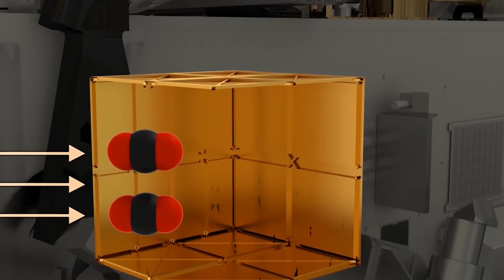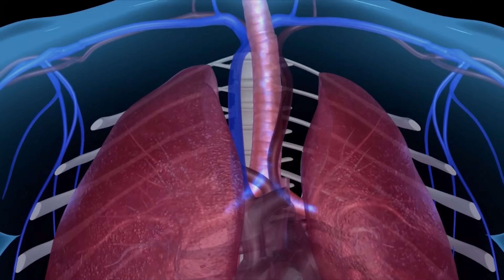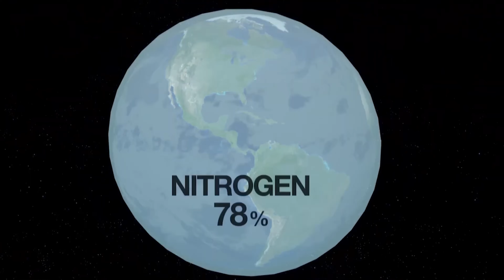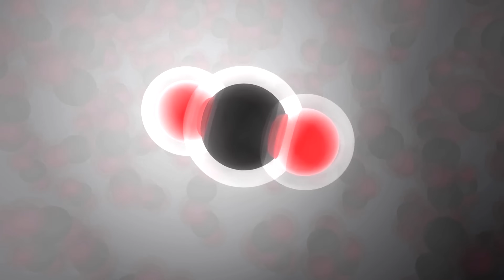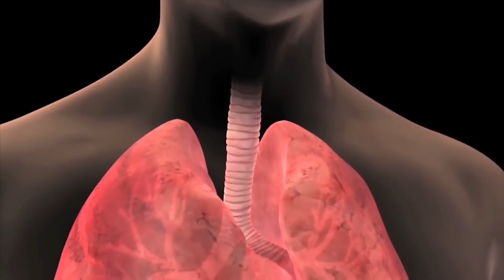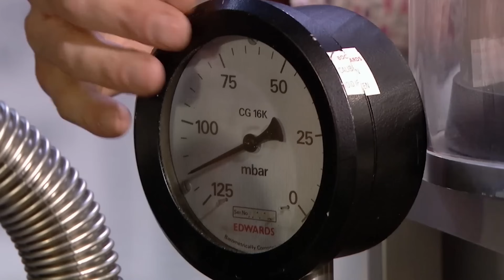不穿太空衣在火星上5秒會發生什麼事？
2013 年，火星一號計畫的發起人收到了 20 萬份的申請，都是來自那些希望從地球移居到火星的人。
不過，這些顧前不顧後的人們是不是有點太欠缺考慮了呢？
即使身穿著太空服，火星這個紅色星球也是一個很難生存下去的地方。
另外，如果突然出現問題且讓人失去了太空服，又會如何呢？
接下來，我們想和大家一起飛往火星，看看如果人類脫掉或不小心損壞太空衣會發生什麼事情。

火星陷阱
如何在火星上保護自己
輻射
火星塵埃
溫度
二氧化碳氣體
壓力